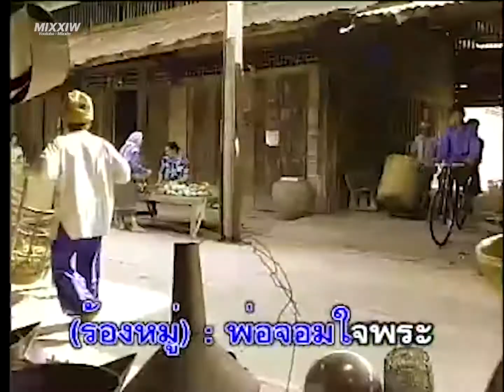14 พ่อจอมใจพระ เพลงประกอบละคร ช่อง 7 มนต์รักลูกทุ่ง